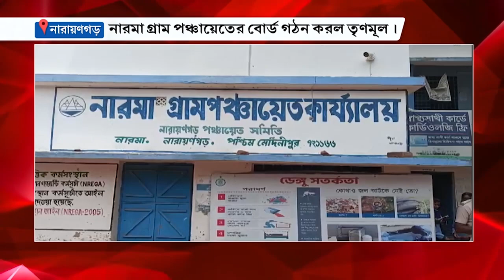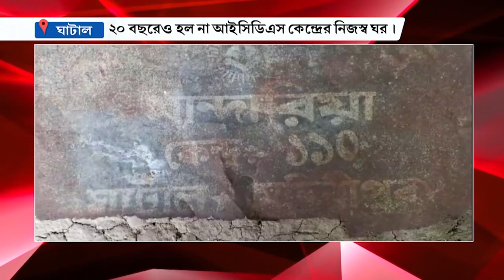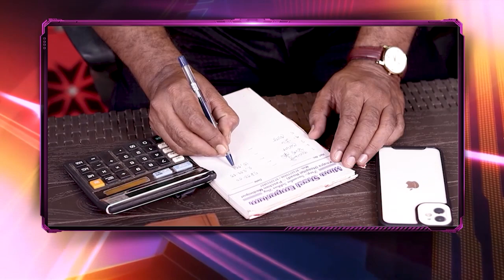SANANDA NEWS 23 / 08 / 2023